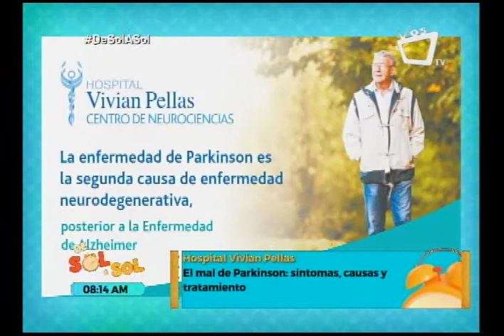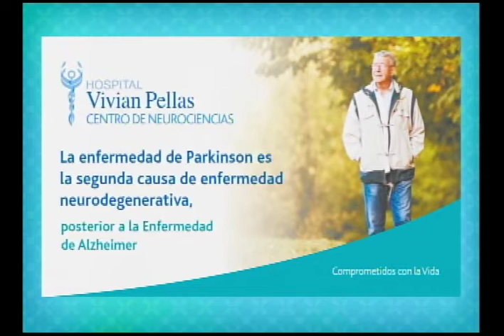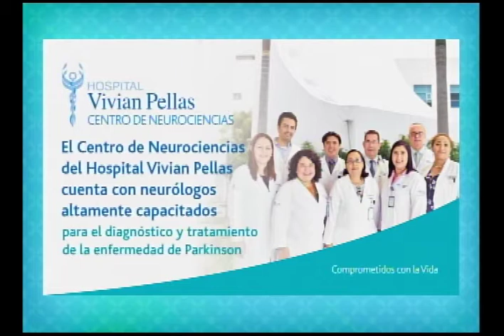Mal de Parkinson: síntomas, causas y tratamiento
El mal o la enfermedad de Parkinson es la segunda causa de las enfermedades neurodegenerativas, después del Alzheimer. Los síntomas comienzan lentamente, generalmente, en un lado del cuerpo; luego afecta a ambos lados. El doctor Jorge Martínez Cerrano, neurólogo del Hospital Vivian Pellas, nos detalla sobre el diagnóstico y tratamiento en Nicaragua.